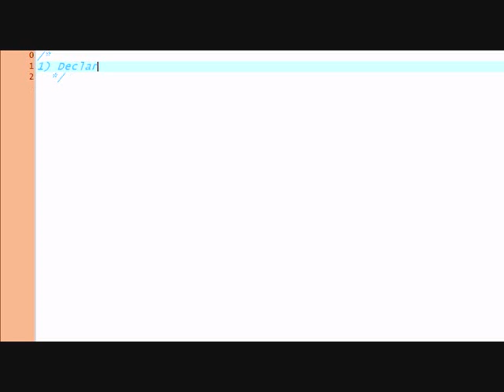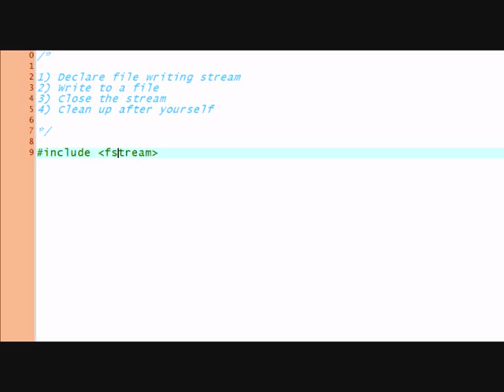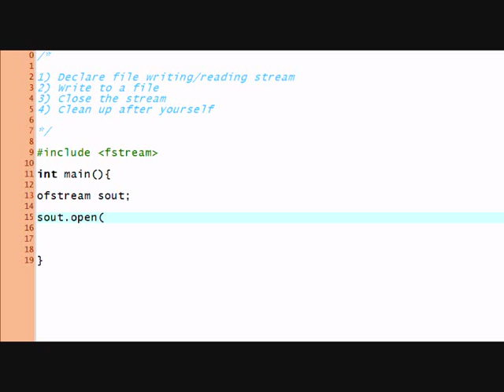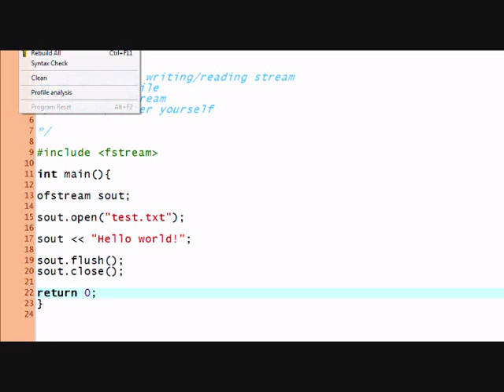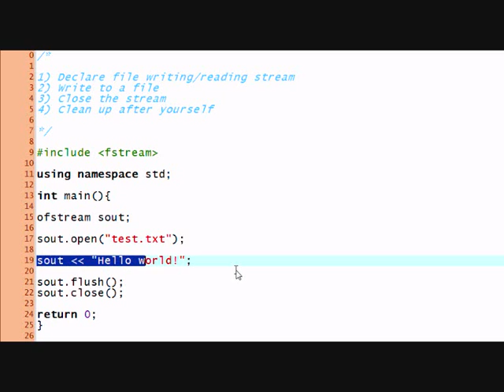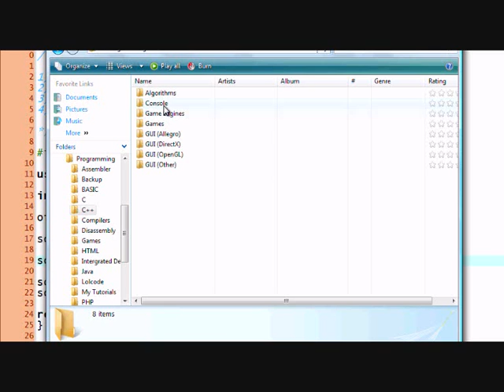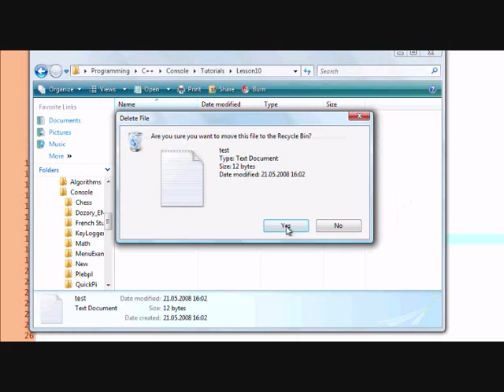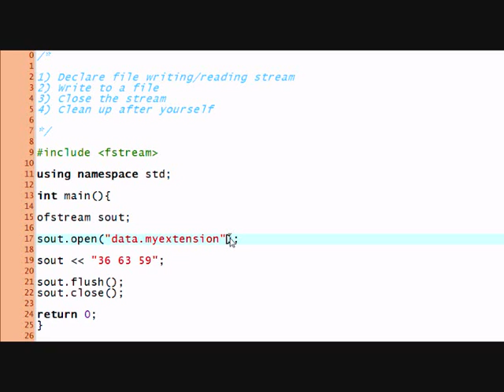C++ Tutorial #12, File Input/Output (1)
File Output Streams. Writing data to a file. Persistence